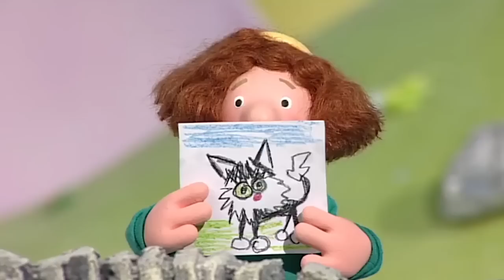Postman Pat and the Runaway Kite | Full Episodes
00:00 Postman Pat and the Runaway Kit
13:00 Postman Pat and the Great Greendale Race
25:58 Postman Pat and the Jumble Sale